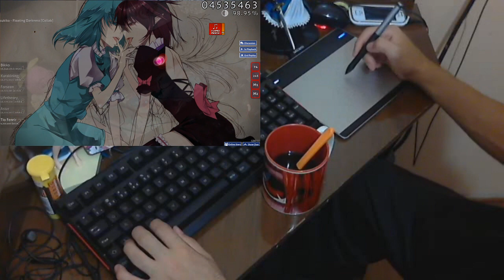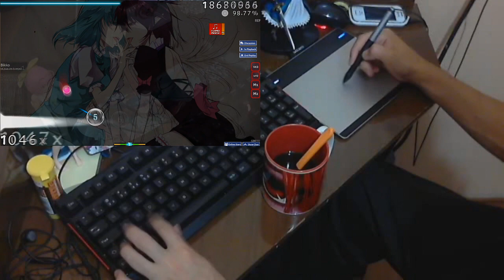[Osu!] Tatsh Feat. Tsukiko - Floating Darkness [Collab]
A guy asked me to play this with DT, I can clear it but with a trash score, so I've recorded with hardrock and hidden.
Keyboard: Thermaltake eSports Meka (Cherry MX Black Keys)